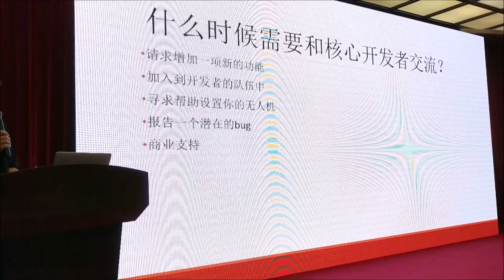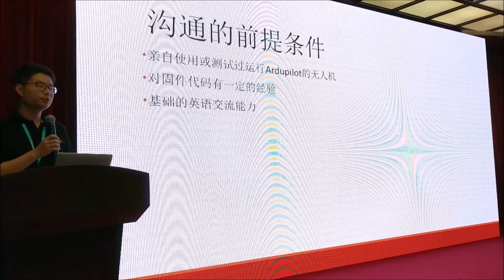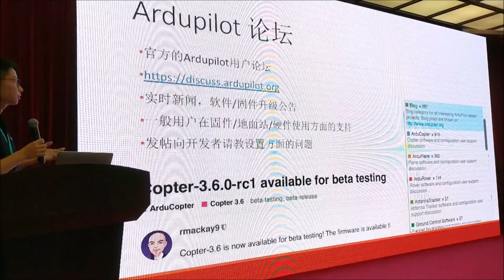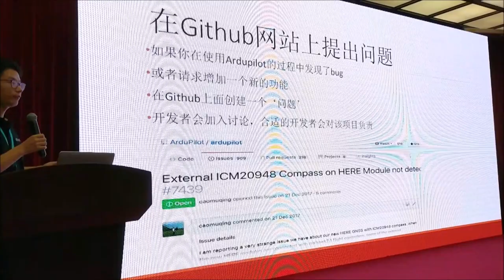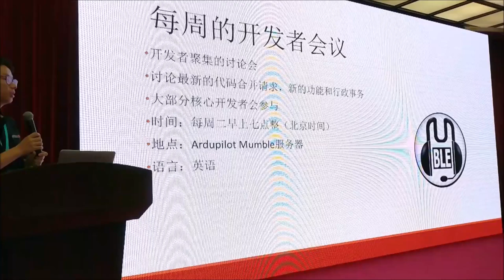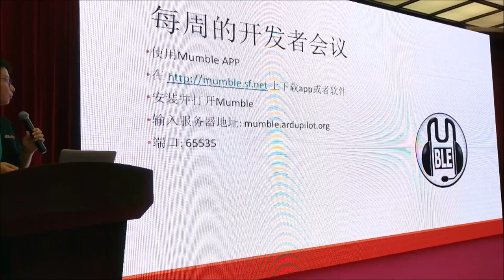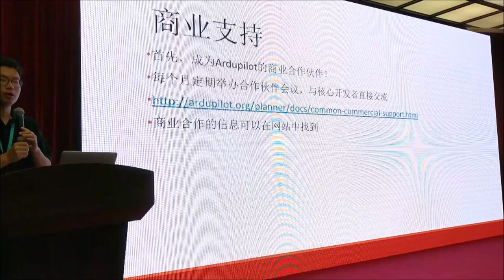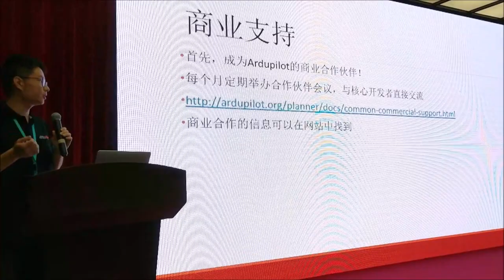Working with ArduPilot (Mandarin Chinese)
Cao Muqing's presentation on how to work with ArduPilot from the SZUAVIA conference in Shenzhen China, June 2018